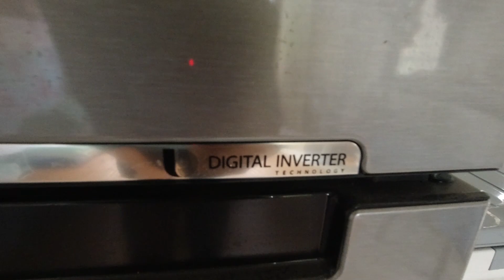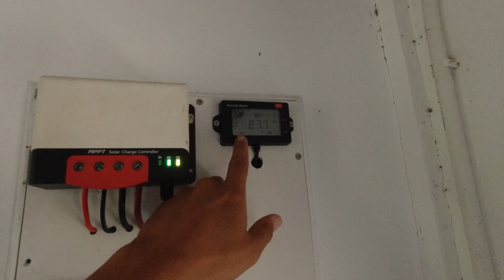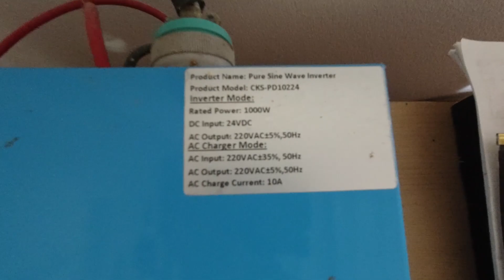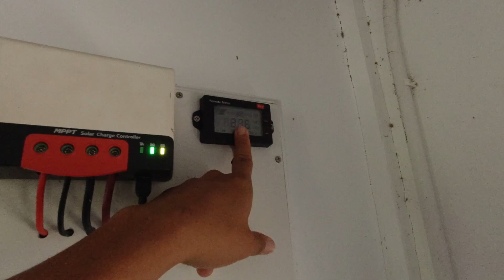1ปีผ่านไปกับการใช้​ แบตเตอรี่ลิเธียม nmc รีวิวการใช้งานกับระบบโซล่าเซลล์ชุดบ้านสวน​ งบ4หมื่นกว่าบาท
เฟส​บุ๊ค​แ
เฟส​บุ๊ค​แฟน​เพจ
"บ้าน​หลัง​น้อย​ พลังงาน​ทดแทน"